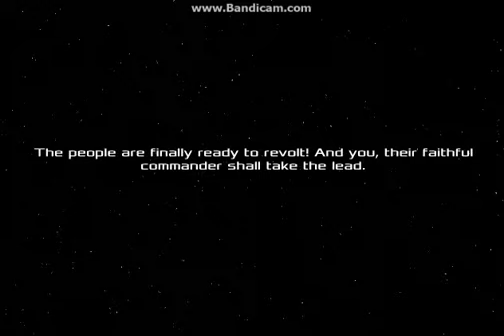Galaksi Lordu Nasıl Oynanır,Oyun Çözümü